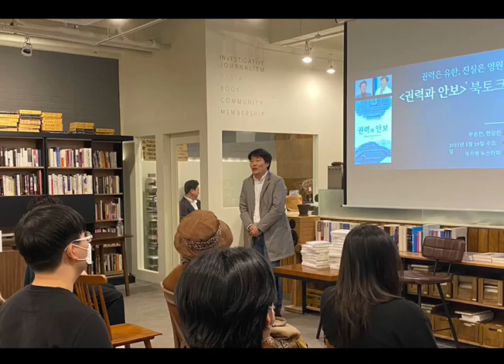권력은 유한, 진실은 영원. 뉴스타파북토크 [권력과 안보]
2023년 3월 29일 저녁, 서울 충무로 북카페뉴스타파에서 북토크를 열었습니다. "권력과 안보" 도서 저자인 부승찬 전 국방부 대변인과 한상진 뉴스타파 기자가 함께했습니다.

뉴스타파 김용진 대표는 "공직에서 나와 국민의 알 권리를 위해 꼭 필요한 내용을 책으로 출판한 매우 드문 사례"라고 북토크를 추진한 소감을 말했습니다.
부승찬 전 대변인은 "천공 관련 폭로로 유명세를 탔지만, 그 부분보다 국방이 얼마나 중요하고, 그 중요한 국방이 어떻게 휘둘려왔는지를 중점적으로 봐 달라"고 말했습니다.

뉴스타파함께재단은 앞으로도 여러분과 함께 이야기 나눌 만한, 의미있는 책을 선정해 북토크를 계속할 예정입니다. 많은 관심 부탁드립니다.